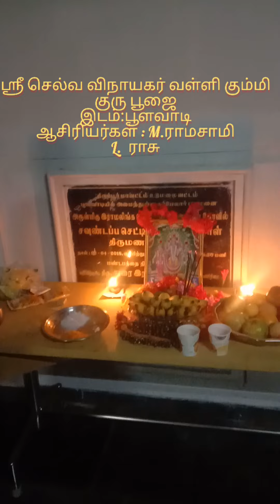பூளவாடியில் குரு பூஜை (03.08.2022)